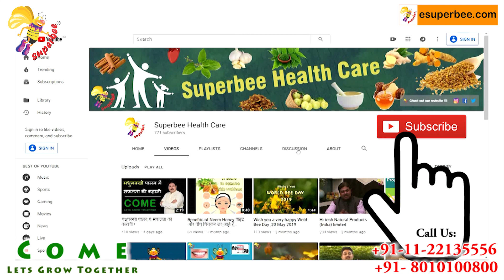मधुमक्खी पालन द्वारा उच्च गुणवत्ता का शहद पैदा करने के लिए क्या करें और क्या न करें ?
The beekeeper must have the basic knowledge about beekeeping practices to keep a sustainable beekeeping and to produce a high-quality honey.
Do's & Don'ts to produce high quality honey by Beekeeping